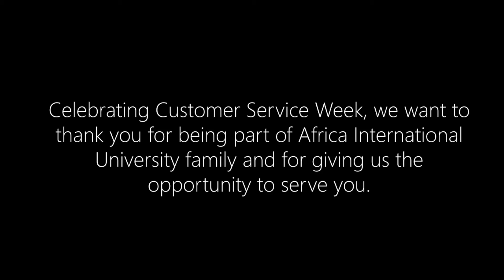Celebrating the importance of customer service and of the people who serve and support customers.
Africa International University Customer Service Week 2021